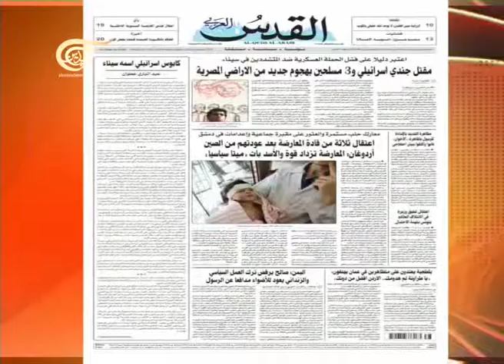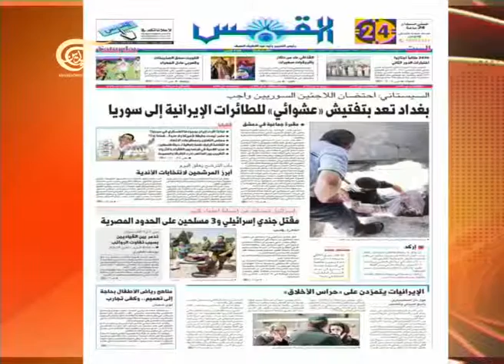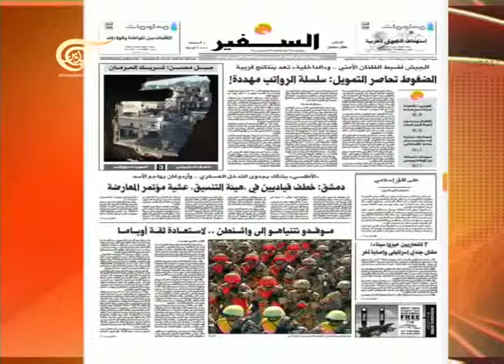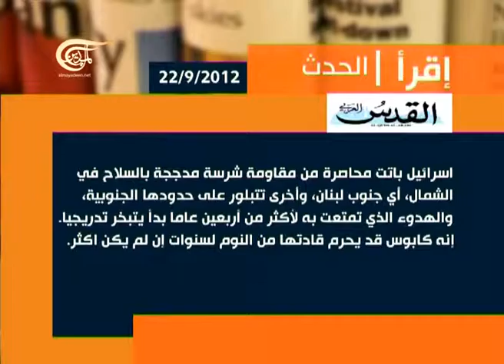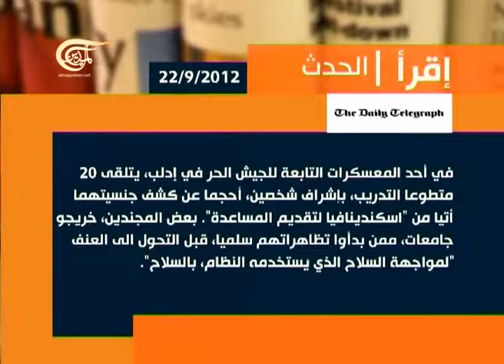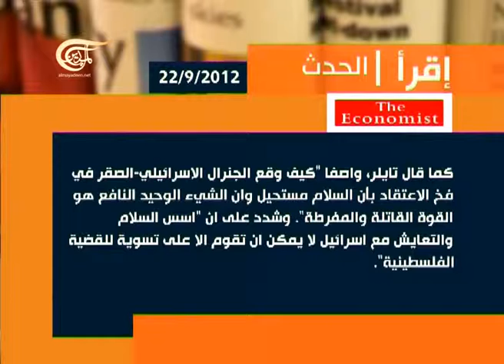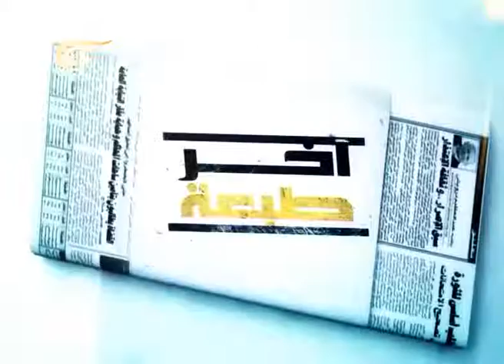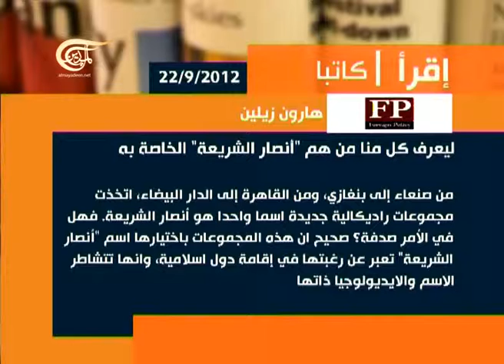آخر طبعة 2012-09-22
مع توفيق مهنا ـ نائب رئيس الحزب السوري القومي الإجتماعي